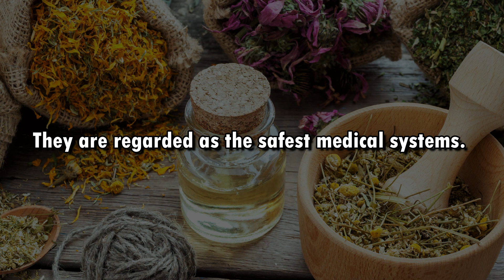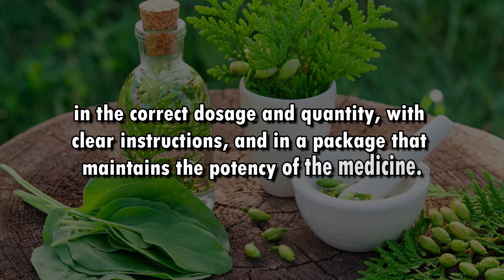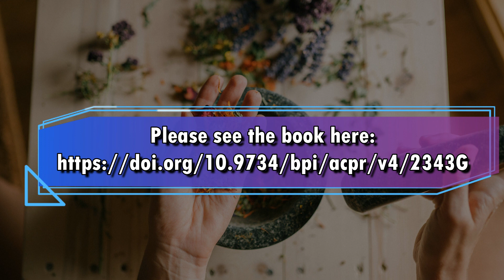Pharmacovigilance Practice in AYUSH Drugs: Present Status and Future Prospective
Pharmacovigilance Practice in AYUSH  Drugs: Present Status and Future
Prospective

traditional _medicine.